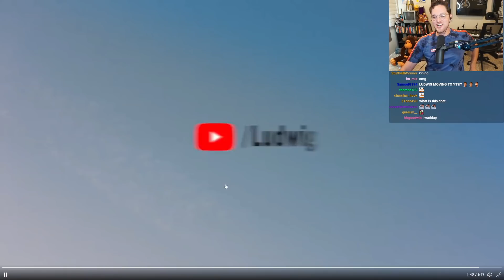LUDWIG HAS MOVED TO YOUTUBE